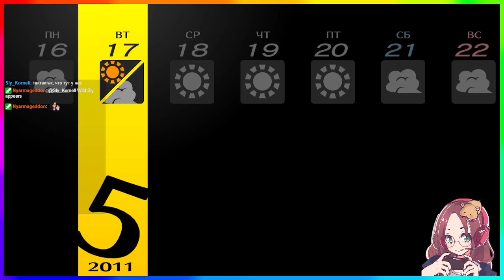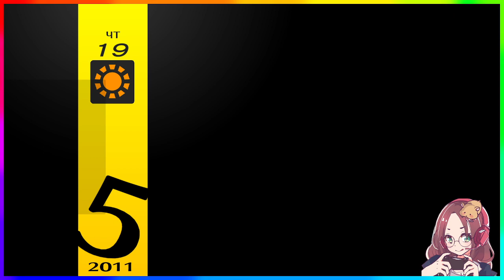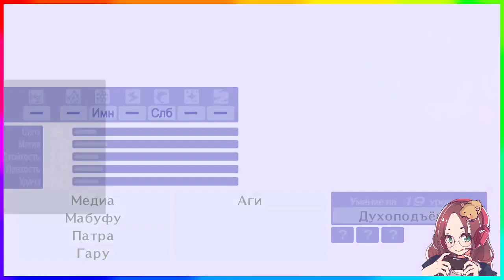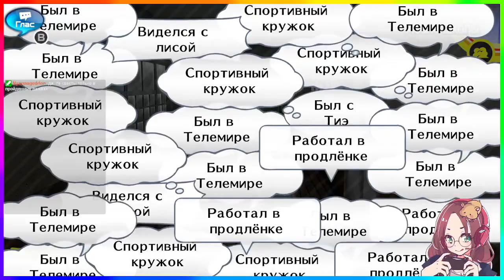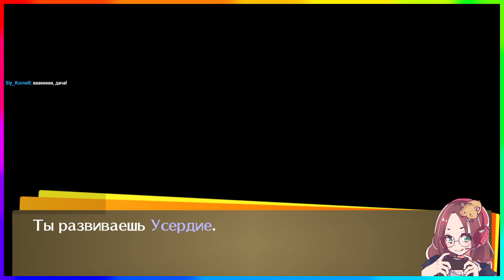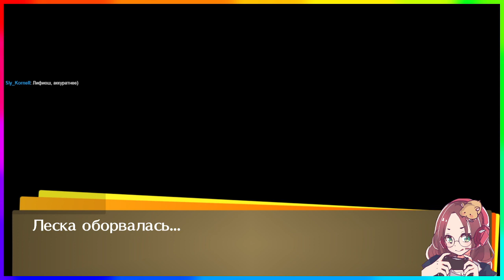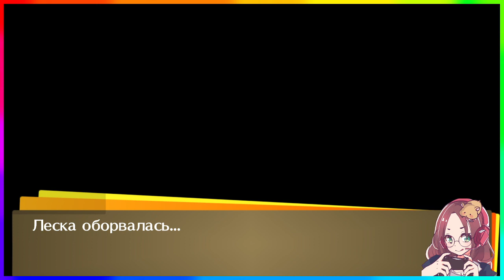Прохождение Persona 4 Golden на стриме ч.6